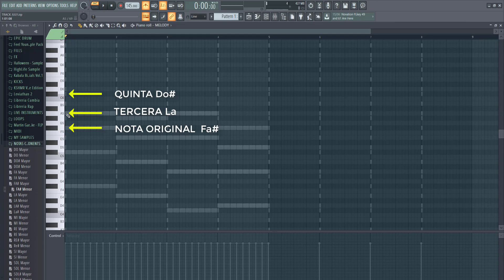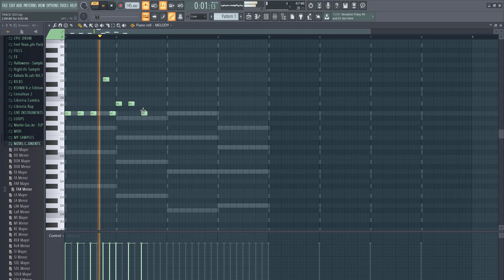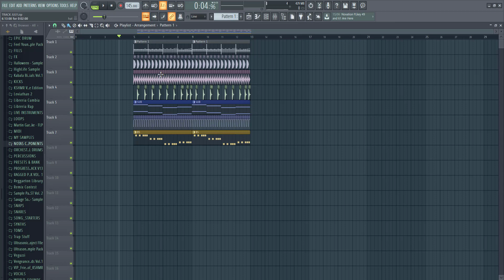🎵CÓMO HACER MELODÍAS SIN SABER TEORÍA MUSICAL | FL STUDIO TUTORIAL 🎹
Hola amiguitos en esta oportunidad les traigo un videíto de como hacer melodías bien ricolinos en Fl studio. Pero también pueden aplicar en cualquier daw. 😎